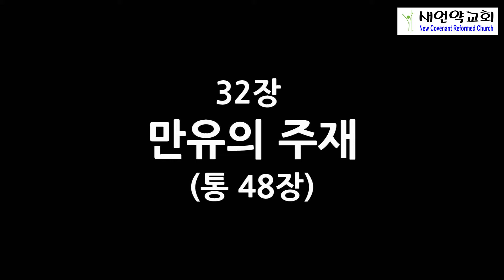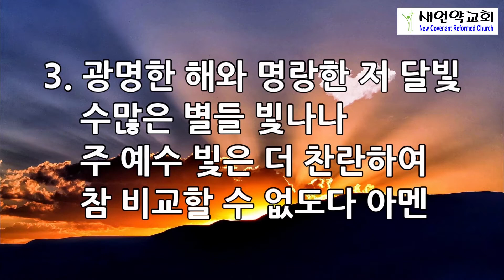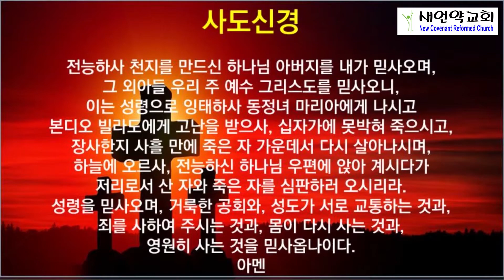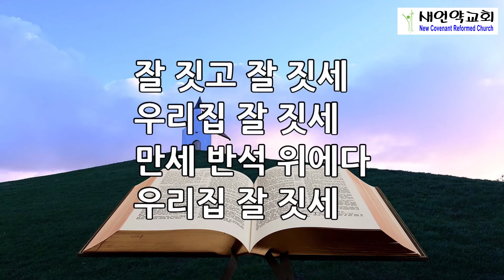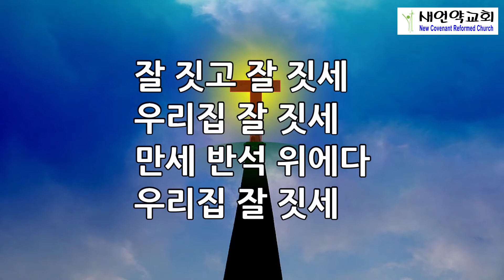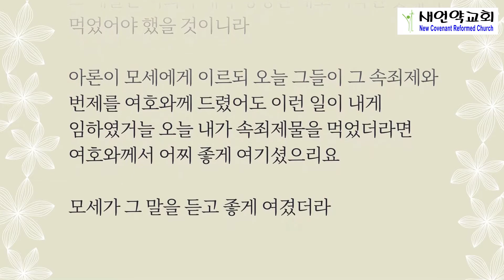뉴저지 새언약교회 2021년 2월 11일 새벽 기도회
설교 본문 : 레위기 10장